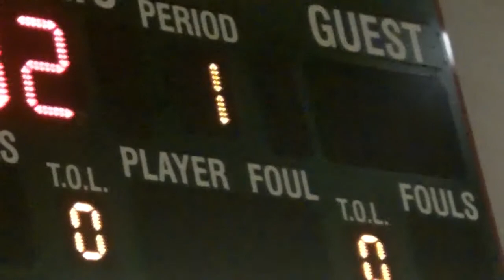Indiana Robotics Invitational Qualification Match 41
Final Score Red 33 Blue 11